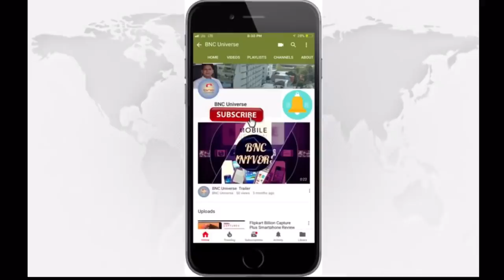Japan Work Permit